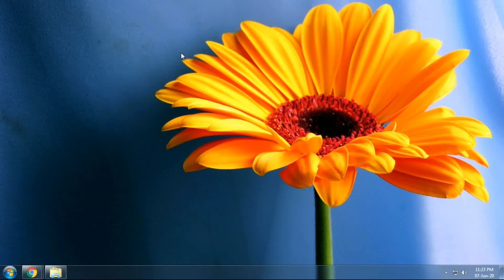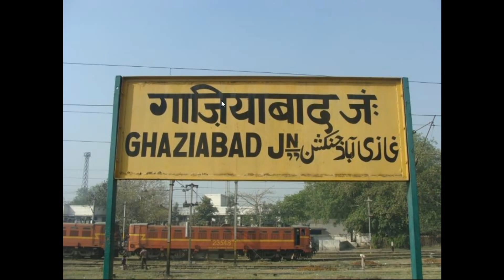02230 | Lucknow Mail (Covid-19 Special) | New Delhi to Lucknow Jn Train | Full Information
This train is running between New Delhi to Lucknow Jn via Ghaziabad Jn, Hapur Jn, Moradabad Jn, Rampur Jn, Bareilly Jn, Shahjahanpur, Hardoi and Alamnagar.